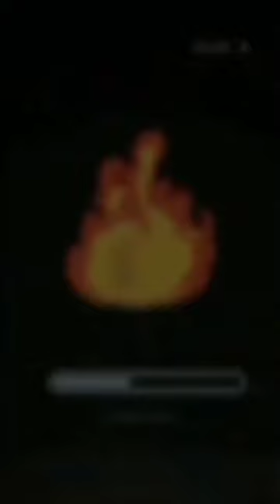Ankush spin ball hit six 🔥🔥 @bobby_4uhh804@arkvinay1